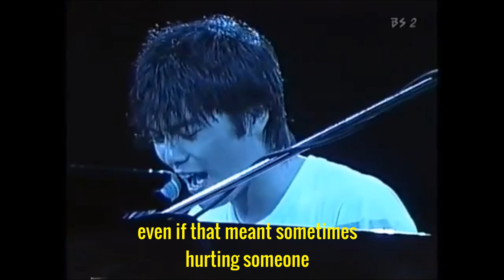尾崎 豊 卒業Ozaki Yutaka-Graduation Eng Sub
One of my favorite Japanese singers. Deeply revered in Japan Ozaki Yutaka was a dynamic and emotional singer that touched the hearts of millions with his passionate vocals, poetic delivery, and introspective lyrics.

I changed some words to make more sense but this site helped immensely. I translate Japanese songs but Ozaki's lyrics are more complicated to translate into English.